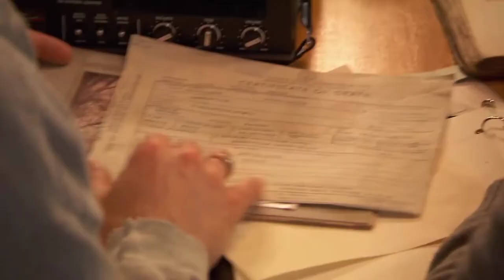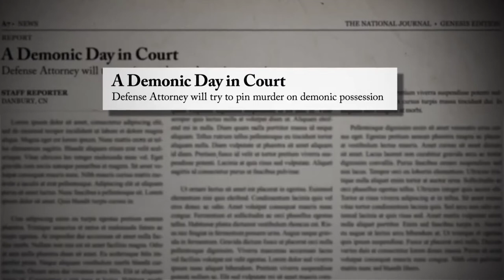THE CONJURING 3 Official First Look Trailer (2021)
THE CONJURING 3 Official First Look Trailer (2021)horrear